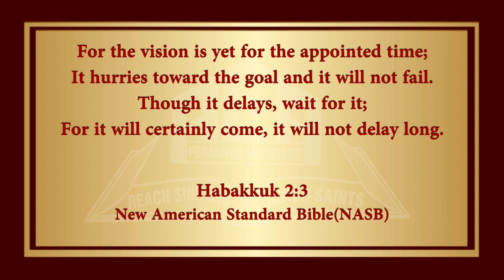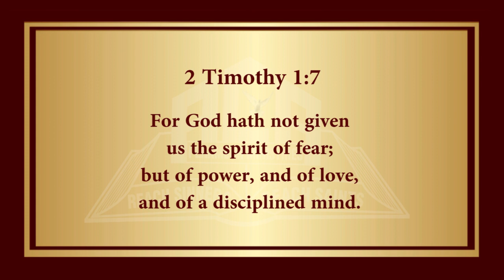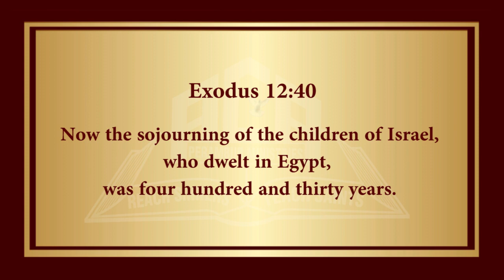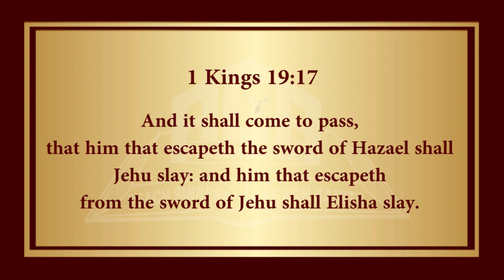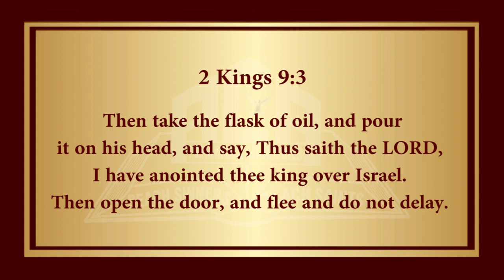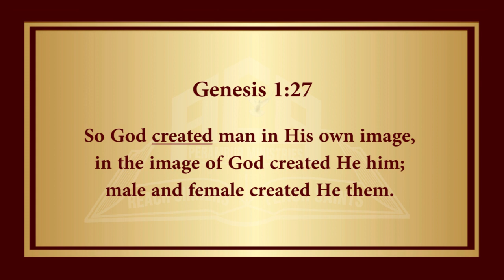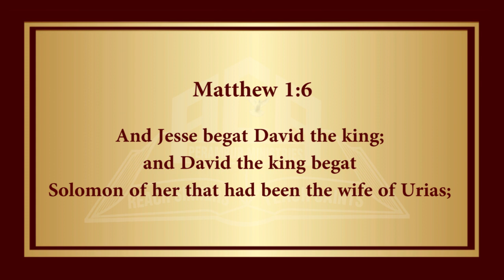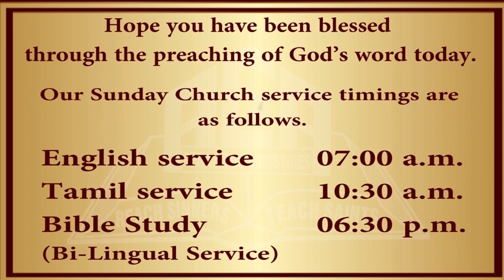"DEALING WITH YOUR DELAYS" 17-3-2024 SUNDAY ENGLISH WORSHIP SERVICE - acaperamburministries